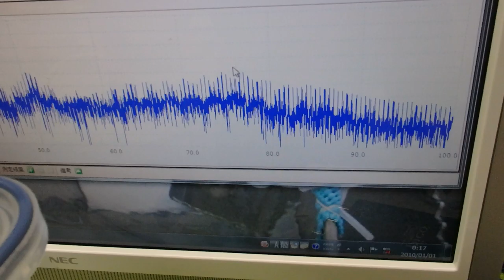超音波の非線形現象をコントロールする技術 ultrasonic-labo